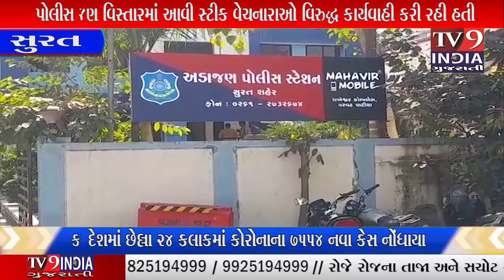અડાજણના હનીપાર્ક રોડ પર તમાકુ અને સિગારેટનો હોલસેલનું વેચાણ કરતી દુકાનના ગોડાઉન |TV9INDIA GUJARATI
પોલીસ સૂત્રોના જણાવ્યા અનુસાર એડિશનલ પોલીસ કમિશનર સેક્ટર-2ની ટીમ અડાજણ વિસ્તારમાં આવી સ્ટીક વેચનારાઓ વિરુદ્ધ કાર્યવાહી કરી રહી હતી. ત્યારે હનીપાર્ક રોડ પર ભૂમિ કોમ્પલેક્ષમાં આવેલા મંગલ ટ્રેડર્સના નામના ગોડાઉન પર દરોડો પાડ્યો હતો. મંગલ ટ્રેડર્સના ગોડાઉનમાંથી કેપ્ટન ગોગા અને ગોપા ફ્રી પ્લસ ટિપ્સ સ્ટીકનો મોટો જથ્થો મળી આવ્યો હતો.પોલીસને ગાંજા અને ડ્ગ્સ સ્ટીકના 4.60 લાખ રૂપિયાની કિંમતના 604 બોક્સ મળ્યા હતા. પોલીસે ગોડાઉનના માલિક હરિવલ્લભ બ્રિજકિશોર અગ્રવાલ(રહે.રાજ રેસિડેન્સી,પરશુરામ ગાર્ડન પાસે,અડાજણ)વિરુદ્ધ કાયદેસરની કાર્યવાહી કરી છે. આરોપી પોતાના ગોડાઉનમાં સિગારેટ,બીડી-તમાકુનો હોલસેલ વેપાર કરે છે.શહેરમાં પાનનો ગલ્લા ધરાવતાં દુકાનદારોને થોડાંક નફા માટે આવા પેપર્સ વેચી યુવાઓને નશા તરફ જતાં અટકાવવા અપીલ કરી છે. તે સાથે જ નશાને પ્રોત્સાહીત કરતાં તત્વો ઉપર કાર્યવાહી કરવાની પણ ચીમકી આપી હતી. મીડીયા દ્વારા નશો કરવા માટે ઉપયોગમાં લેવાતી આ સ્ટીકના વેચાણને લઈને પોલીસનું ધ્યાન દોરવામાં આવ્યું હતું. ત્યારે સીટીલાઈટ, વેસુ વી.આઈ.પી. રોડ તથા કેનાલ રોડ ઉપર આવેલી દુકાનો અને ગલ્લા ઉપર પણ પોલીસે કાર્યવાહી કરે તે પણ જરૂરી બન્યું છે.હાલમાં જે રીતે ગલ્લાની આડમાં નશીલા પદાર્થનું વેચાણ થાય છે. ત્યારે આ એવું નશીલા પદાર્થ હોય છે. જેમાં જે રીતે છુપાવું હોય તે રીતે છુપાવી શકે છે તે પ્રમાણે પોલીસને પણ શોધવામાં ઘણી મુશ્કેલી પડી હોય છે. ત્યારે પોલીસ દ્વારા અલગ અલગ સ્પેશયલ ટીમો તૈયાર કરી છે. જે આવા ઈસમો અને વેચાણ કરતા અને નશો કરતા યુવા વર્ગો સામે કાર્યવાહી કરી રહી છે.